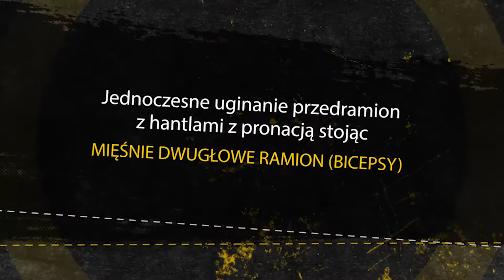Jednoczesne uginanie przedramion z hantlami z pronacją stojąc